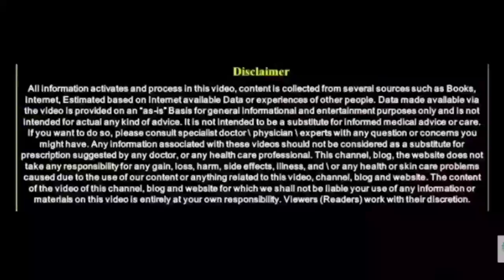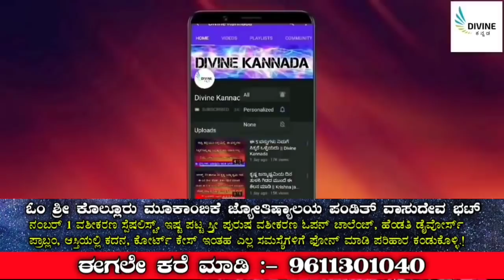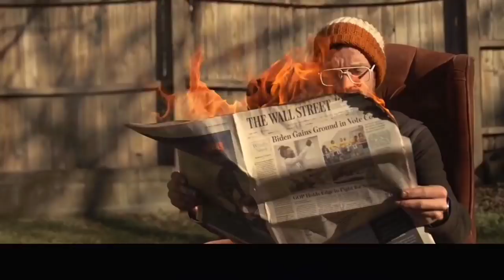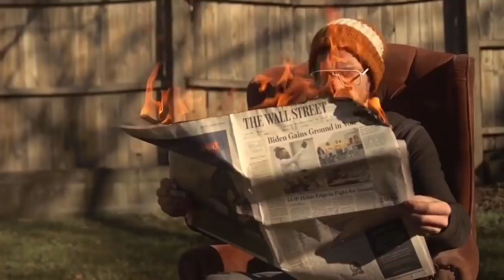ಚಾಣಕ್ಯ ನೀತಿ || Chanakya NEETHI in Kannada || Part - 36 || Life lessons by Acharya Chanakya | DK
entrance Vastu
Bhoot badha
Mata mantra
Anjaneya pooja
Sindhoor pooja
Karpoor apooja
Chanakya neeti
Loan amount
Loan
Credit
Business vastu
Shop vastu
How to remove black magic
Black magic
Mata mantra
mangala dosha
mangala dosha
late marriage
Shiva purana
bala kanda
sundara kanda
Rama charita manasa
katyayani mantra
Astrology Kannada
Astrology Numerology
Samudrika
Hasta Samudrika
loan problem
swara shastra
vedic astrology
Kavade shastra
Astamangla prashne
Horoscope
Kundali
Janam patrika
Dina Bhavishya
Rashi Bhavishya
Divine Kannada
ಕೆಟ್ಟಕಣ್‌ದೃಷ್ಟಿ
ಜಾತಕ
ಗ್ರಹದೋಷ
ಕಾಳಸರ್ಪಯೋಗ
ಕಾಳ ಸರ್ಪದೋಷ
ರಾಜಯೋಗ
ಯೋಗ
ನವಗ್ರಹ
ಬಾಲಾರಿಷ್ಟ
ಹೊಟ್ಟೆಕಿಚ್ಚು
swara shastra
vedic astrology
Kavade shastra
Astamangla prashne
Horoscope
Kundali
Janam patrika
Dina Bhavishya
Rashi Bhavishya
rashi bhavishya 2023
ಕೆಟ್ಟಕಣ್‌ದೃಷ್ಟಿ
ಜಾತಕ
ಗ್ರಹದೋಷ
ಕಾಳಸರ್ಪಯೋಗ
ಕಾಳ ಸರ್ಪದೋಷ
ರಾಜಯೋಗ
ಯೋಗ
ನವಗ್ರಹ
ಬಾಲಾರಿಷ್ಟ
ಹೊಟ್ಟೆಕಿಚ್ಚು
ಮೇಷ ರಾಶಿ
ವೃಷಭ ರಾಶಿ
ಮಿಥುನ ರಾಶಿ
ಕರ್ಕಾಟಕ ರಾಶಿ
ಸಿಂಹ ರಾಶಿ
ಕನ್ಯಾ ರಾಶಿ
ತುಲಾ ರಾಶಿ
ವೃಶ್ಚಿಕ ರಾಶಿ
ಧನಸ್ಸು ರಾಶಿ
ಮಕರ ರಾಶಿ
ಕುಂಭ ರಾಶಿ
ಮೀನ ರಾಶಿ

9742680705 - No calls please only whatsapp messages